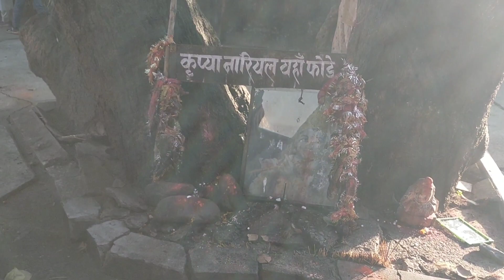Best Friend की शादी ,हिंदू विवाह की कुछ रस्में , Dance और साथ में आदिवासी नाच #2023